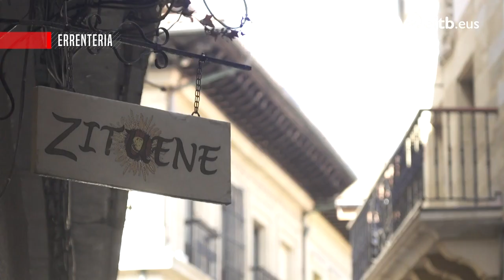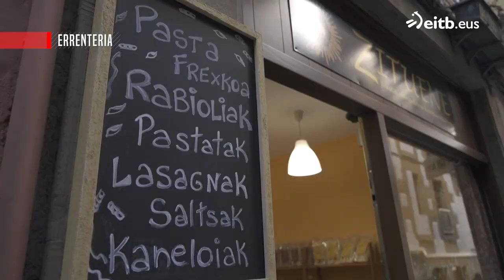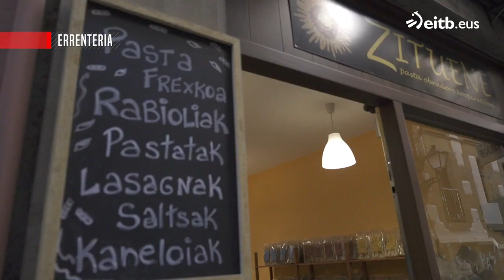JOSEBA ARGUIÑANO SUKALERRIAN: Aza eta azenarioak arrautzarekin eta otarrainxka frijituekin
Gonbidatua: Oscar Goikoetxea